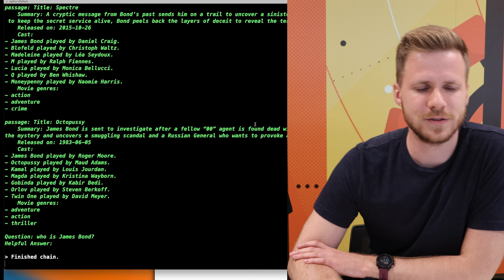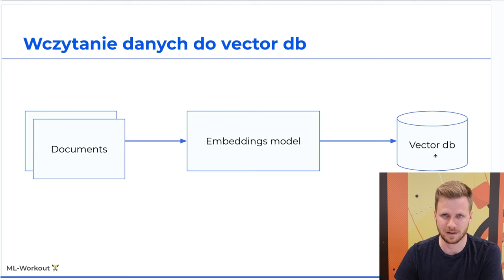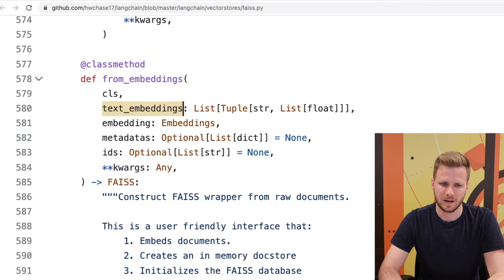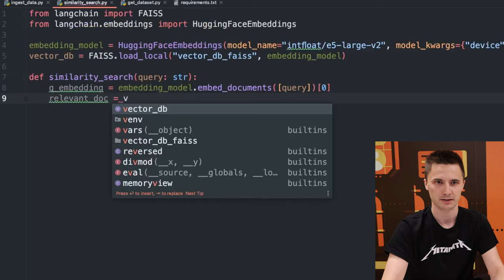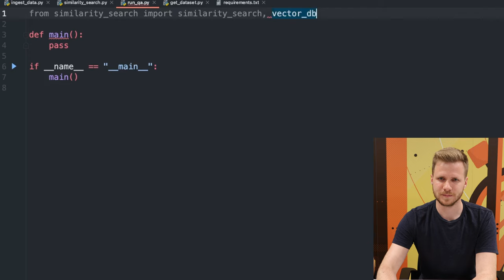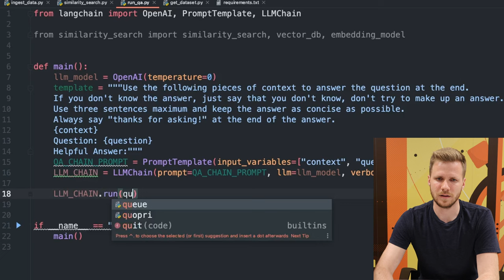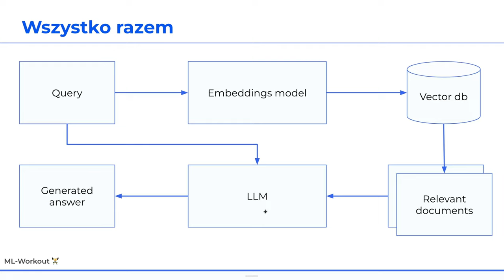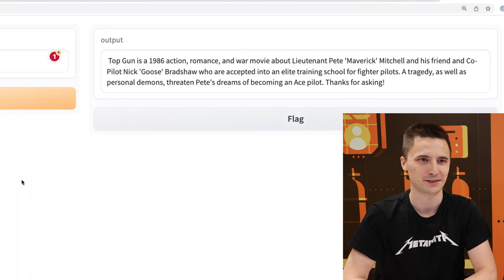Zbuduj z nami Chatbota QA z LLM w 30min (tutorial pl) - ML-Workout #6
W tym odcinku budujemy inteligentnego chatbota odpowiadającego na pytania w oparciu o dokumenty tworzące bazę wiedzy
Startujemy od zera i tworzymy w pełni działający projekt 🛠️
(tutorial po polsku)

Wykorzystujemy
- LangChain
- FAISS (vector db)
- LLM (OpenAI / Flan-T5-base)

Jeżeli chcesz rozwijać swoje skille Machine Learningowe 🏋️ - zapisz się koniecznie na nasz newsletter na
Będziemy przesyłać Ci ciekawe zadania do wykonania, z obszarów MLOps i Machine Learning, z którymi można spotkać na co dzień w pracy!

Montaż intro: BLURR Videos @blurr.videos

Timestamps:
0:00 - Intro
0:45 - Schemat rozwiązania
1:20 - Przygotowanie danych
3:55 - Wyliczenie Embeddingów (wektorowych reprezentacji)
7:12 - Wczytanie danych do Vector DB
11:19 - Similarity search (wyszukiwanie dokumentów)
14:42 - Generowanie odpowiedzi
23:55 - Schemat rozwiązania (zaimplementowany)
24:25 - Inny LLM do generowania odpowiedzi
27:18 - Prosty interfejs użytkownika
28:32 - Zakończenie